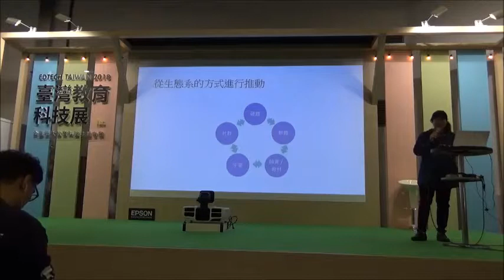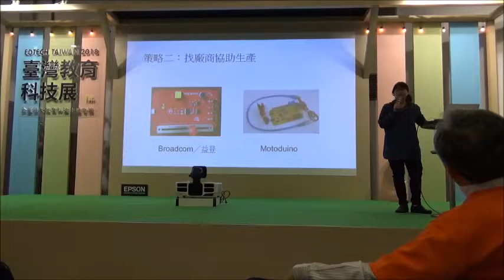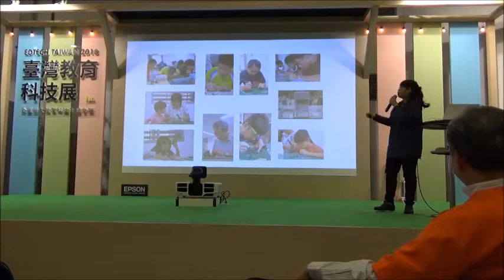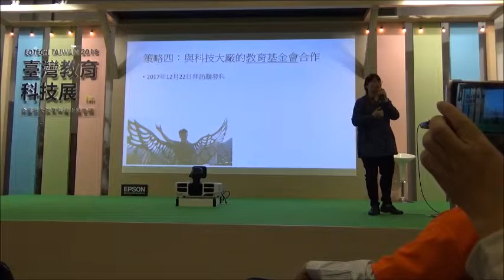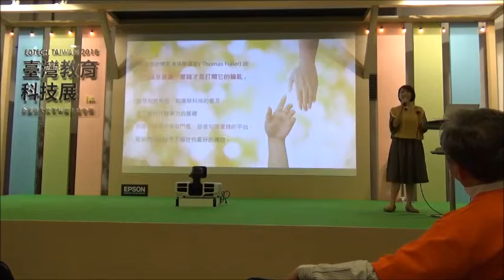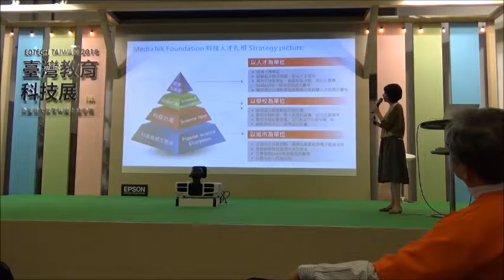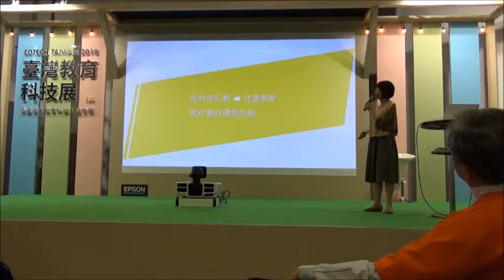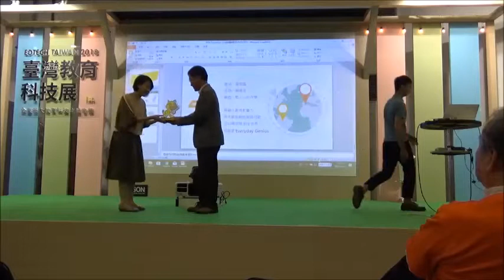2018 資訊展S4A年會5-S4A最佳企業夥伴-聯發科技教育基金會